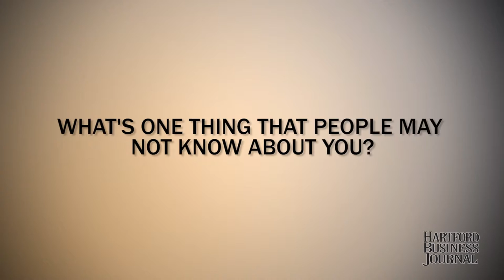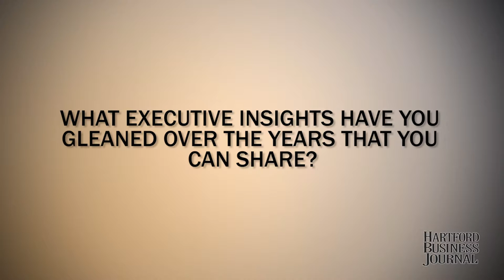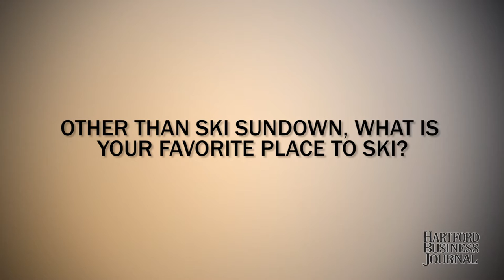HBJ Executive Profile - Ed Klonoski, Charter Oak State College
Q&A with Ed Klonoski, president of Charter Oak State College in New Britain.